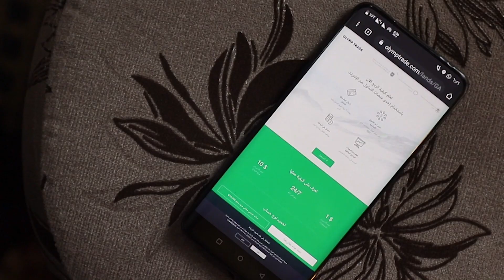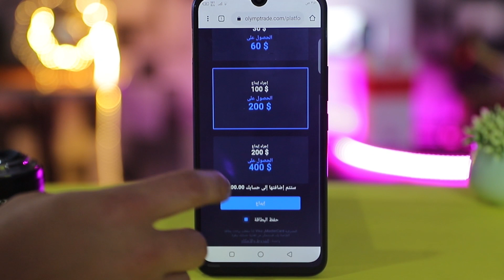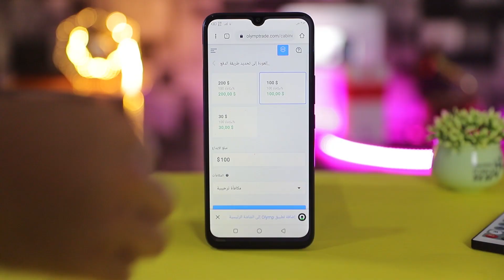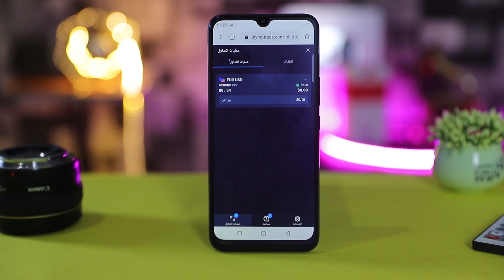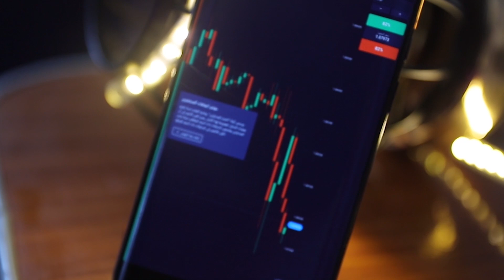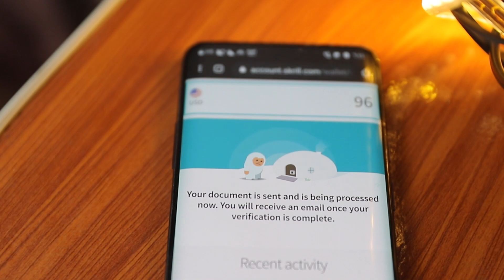ازاى تكسب فلوس بجد من الموبايل ! ( 680$ )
ابسط طريقة للربح من النت عن طريق الموبايل 2020